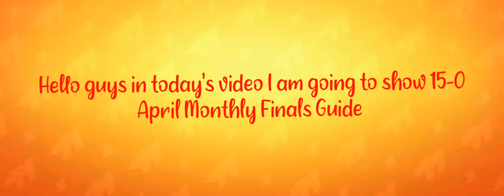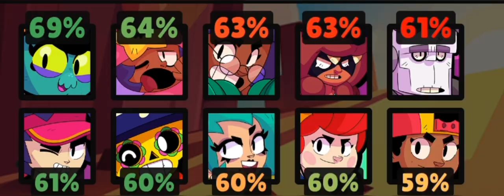15-0 April Monthly Challenge Guide | Brawl Stars